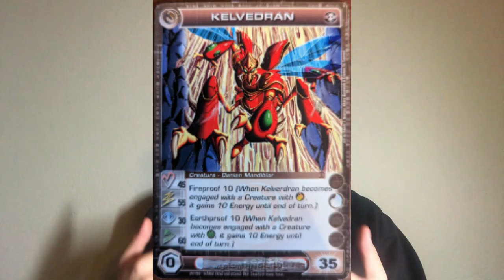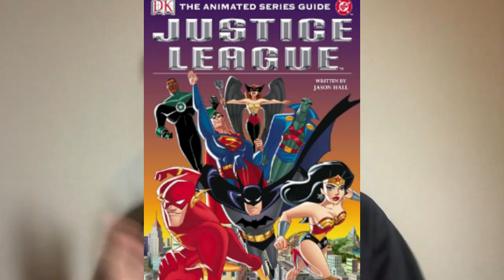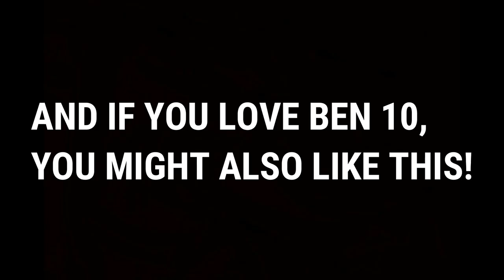MY TOP 10 FAVORITE CARTOON TV SERIES SHOWS THAT I'VE WATCHED SO FAR! (Cartoon Network & 4Kids.TV)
This video is about my nostalgic selections of cartoons that I've watched over the years. I wanted to share my list so as to help introduce some great shows to people and for people who might be interested or want to see something different. I also added some extra cartoon TV shows for the audience enjoyment. Have Fun!

Most of the Animated Cartoon TV Series Shows Recommendations for this video are from Cartoon Network and 4Kids.TV!

Camera: Ipone7
Editing Software: Wondershare Filmora
Lighting: My Lamp
Thumbnail: Canva

0:00 Introduction
1:25 Number 1
2:32 Number 2
3:45 Number 3
5:14 Number 4
7:02 Number 5
8:30 Number 6
9:54 Number 7
10:51 Number 8
12:36 Number 9
13:57 Number 10
16:00 EXTRA
16:16 Conclusion